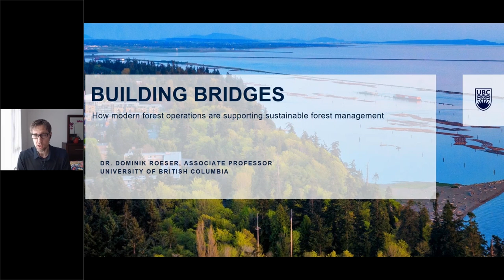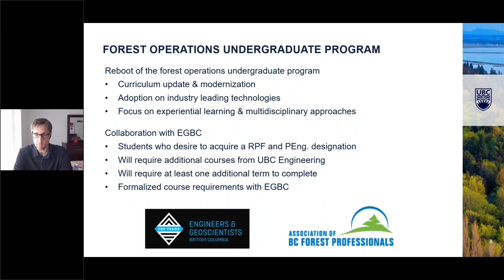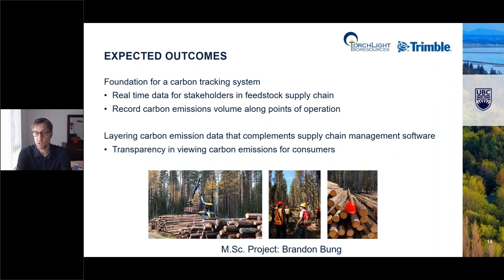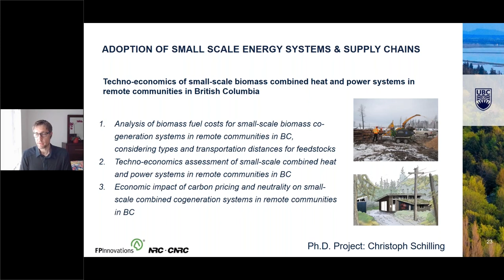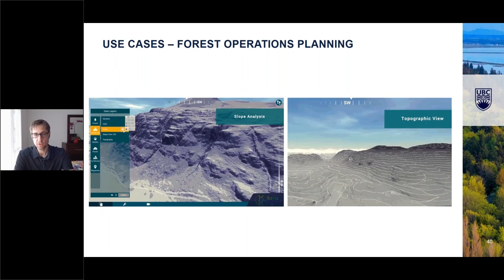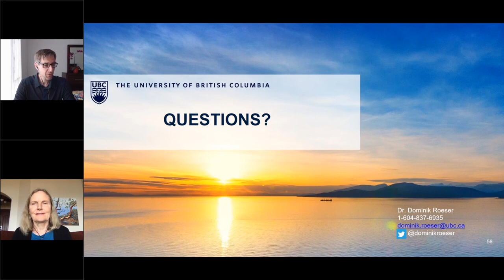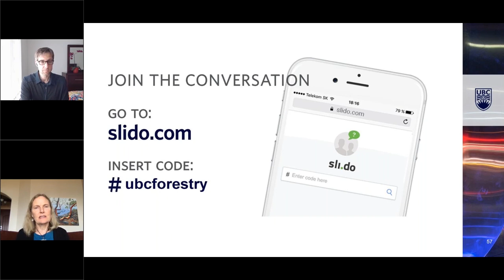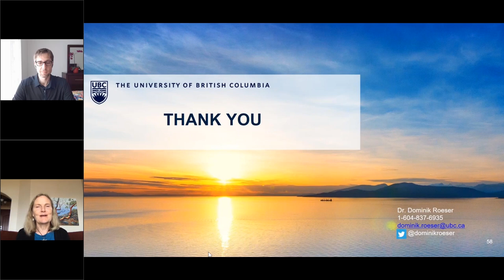Building Bridges - How Modern Forest Operations are Supporting Sustainable Forest Management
The field of forest operations in Canada is rapidly changing, the discipline has evolved significantly and today’s forest operations have become a bridge-builder between different disciplines to support sustainable forestry practices in Canada.

Dr Dominik Roeser’s presentation provides a vision for forest operations of the future and features recent research highlights in forest operations at UBC. This video highlights the role virtual reality plays in operational planning, fuel supply for small-scale combined heat and power installations, safety in steep slope harvesting, and a pathway to more commercial thinning operations in BC.

This is the first webinar of our Faculty of Forestry Series. Our next webinar will be posted to our Webinar Series playlist.

Time Stamps
0:00 - Lecture Introductions
4:36 - Perspectives of Forest Operations
7:13 - History of Forest Operations
12:01 - About the Forest Operations Undergraduate Program
18:00 - Forest Machine Connectivity
31:12 - Steep Slope Safety
33:46 - Using Virtual Reality to Improve Operational Planning and Teaching
39:17 - Future Research
44:32 - Questions and Answers
58:44 - Closing Remarks